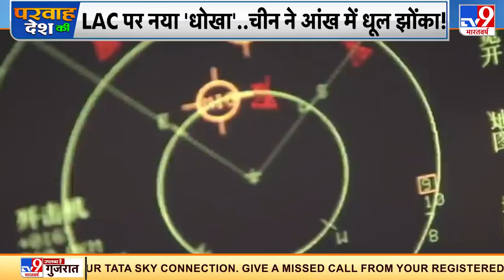LAC पर नया 'धोखा'..China ने आंख में धूल झोंका ! | Indo-China Clash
चीन ने एलएसी के करीब फाइटर जेट उड़ाए.सूत्रों के मुताबिक लाइन ऑफ कंट्रोल के बेहद करीब चीन के 20 से ज्य़ादा लड़ाकू विमानों ने उड़ान भरी सवाल ये है कि चीन चाहता क्या है.. क्या चीन युद्ध की तैयारी कर रहा है या फिर ये सब चीन की फर्जी ताकत वाले ढोंग का हिस्सा है.जवाब जो भी हो मसला बेहद सीरियस है सरहद पार चीन के पाप का हर दस्तावेज सामने रखती ये रिपोर्ट देखिए
Credit